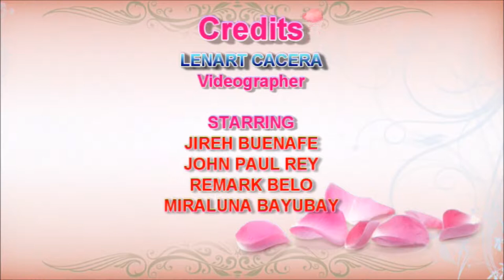GENDER EQUALITY music Video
A MusicVideo of
COLLEGE OF ART AND SCIENCES
BS SOCIAL WORK
Western Philippines University
Puerto Princesa Campus
For promoting Gender Equality